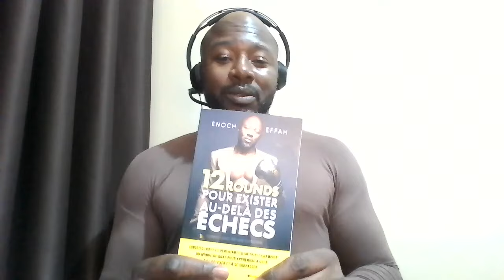Enoch EFFAH : Dans la vie comme sur un ring , c'est un PUNCHER.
Nous fêtons le 35e épisode aujourd'hui. C'EST LA CLAAAAASSE !!!

Dans ce nouvel épisode , c'est l'univers inspirant d'Enoch Effah, triple champion du monde de boxe française, entrepreneur, fondateur du groupe NOKEFA et auteur du livre "12 rounds pour exister au-delà des échecs". Enoch nous révèle un aspect fondamental de son succès : sa capacité à apprendre à échouer avec panache.

En effet, Enoch partage avec nous son attitude face aux échecs, qu'il considère aujourd'hui avec une certaine légèreté. Pour lui, c'est peut-être même le plus grand secret de sa réussite.

Sa vision unique nous pousse à la réflexion, car nous sommes constamment en train d'interpréter le monde qui nous entoure en fonction de nos croyances.

Car je te l'affirme , changer de perspective,  permet de grandir, d'évoluer, voire de transformer ta personnalité.

Si vous souhaitez en savoir plus sur ce point de vue  n'hésitez pas à poser vos questions sur le sujet.

Et n'oubliez pas d'excuser les 20 premières minutes où il y a eu un souci de son, mais je vous assure que l'épisode en vaut grandement le détour.

Bonne écoute !

Glad ONE